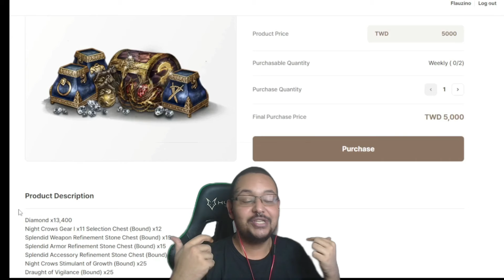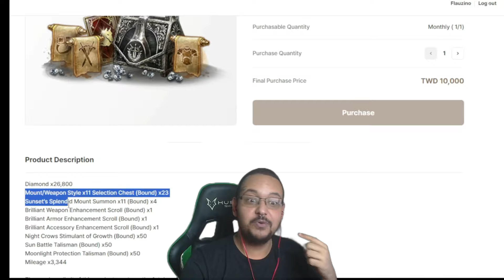O MAL VENCEU! SAMUKA 🤝SHUTDOWN | NIGHT CROWS